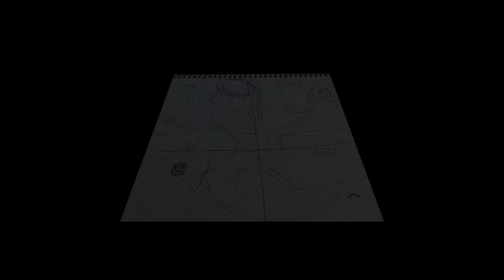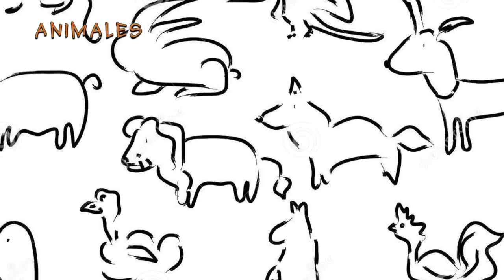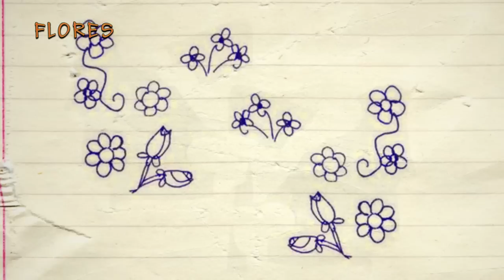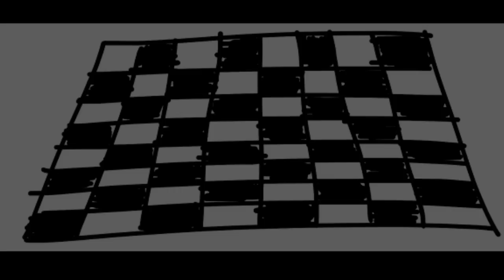¿Tus garabatos te delatan? /Grafología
La grafología  es una pseudo-ciencia que interpreta esta relación entre la letra y la personalidad aún no ha sido completamente aceptada como una ciencia, pero muchos científicos  han demostrado exitosamente las conclusiones de los grafólogos, el tema es fascinante y este video conoceremos algunos ejemplos de garabatos que pueden ayudarte a saber cómo son los demás  y a la vez conocerte a ti mismo.